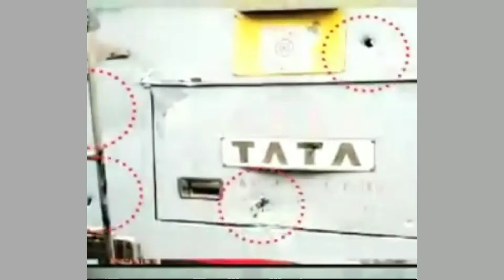Blackday for india | Pulwamaattack Video | Jai Hind 🇮🇳🙏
The 2019 Pulwama attack occurred on 14 February 2019, when a convoy of vehicles carrying Indian security personnel on the Jammu–Srinagar National Highway was attacked by a vehicle-borne suicide bomber at Lethapora (near Awantipora) in the Pulwama district of the erstwhile state of Jammu and Kashmir. The attack killed 40 Indian Central Reserve Police Force (CRPF)[a] personnel as well as the perpetrator—Adil Ahmad Dar—who was a local Kashmiri youth from the Pulwama district. The responsibility for the attack was claimed by the Pakistan-based Islamist terrorist group, Jaish-e-Mohammed. India blamed neighbouring Pakistan for the attack, while the latter condemned the attack and denied having any connections to it.The attack dealt a severe blow to India–Pakistan relations, consequently resulting in the 2019 India–Pakistan military standoff.

EngineerTag

                        Jai Hind 🇮🇳 🙏